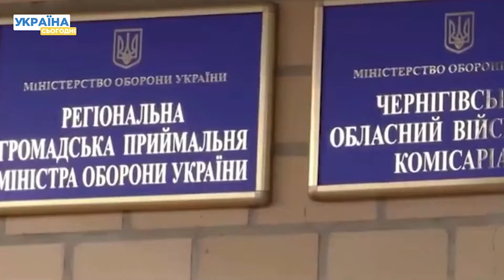Відомі обмеження та штрафи, які чекають на ухилянтів — закон про мобілізацію приймуть цього місяця!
Новий законопроєкт про мобілізацію можуть ухвалити у другому читанні до кінця березня. Кількість правок, внесених до документа, величезна – 4 тисячі. Ухилянтам з великою ймовірністю можуть заборонити керувати автомобілем! За яких умов? А що відомо про демобілізацію? Більше про нововведення — в нашому відео.